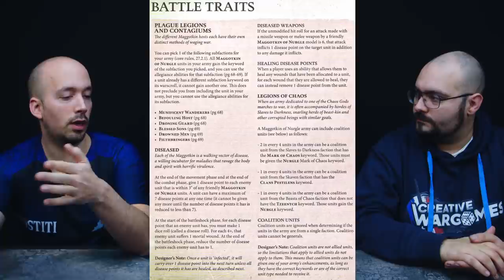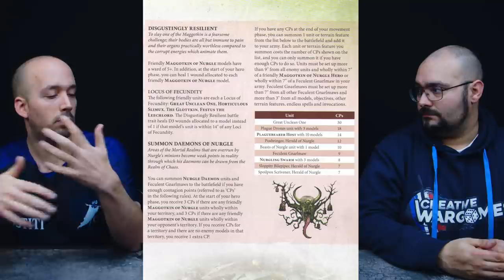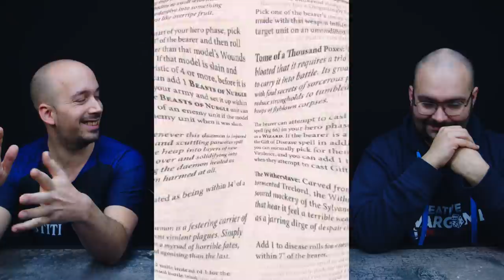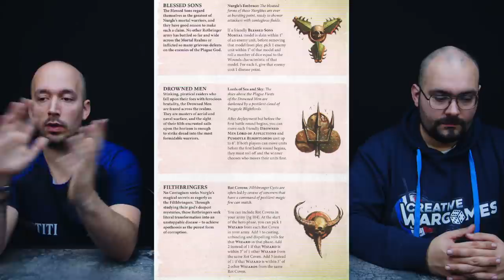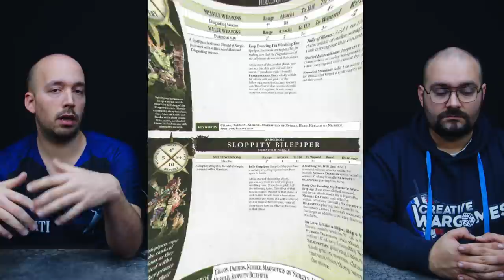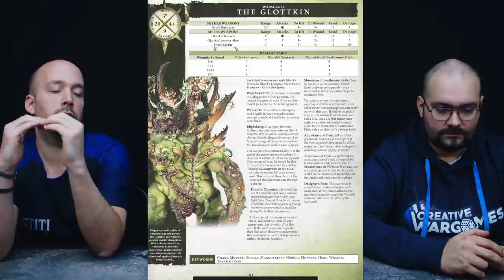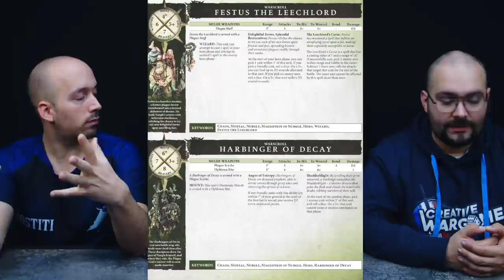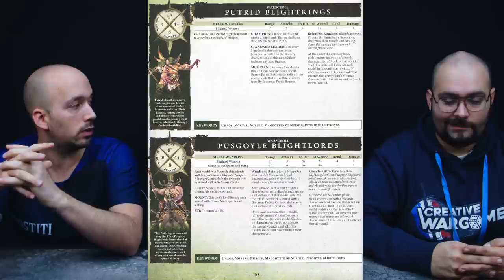Warhammer AoS- Revue Metagame du Battletome Maggotkin of Nurgle -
Listes de Titi:
Allegiance: Maggotkin of Nurgle
- Subfaction: Blessed Sons
- Mortal Realm: Ghur
- Grand Strategy: Hold the Line
- Triumphs:

Leaders
Gutrot Spume (170)*
Lord of Afflictions (210)*
- General
- Command Trait: Overpowering Stench
- Artefact: The Splithorn Helm
Bloab Rotspawned (300)*
- Lore of Malignance: Gift of Disease

Battleline
5 x Putrid Blightkings (250)*
5 x Putrid Blightkings (250)*
5 x Putrid Blightkings (250)*
2 x Pusgoyle Blightlords (220)*
2 x Pusgoyle Blightlords (220)*

Units
3 x Nurglings (105)

Core Battalions
*Battle Regiment

Total: 1975 / 2000
Reinforced Units: 0 / 4
Allies: 0 / 400
Wounds: 133
Drops: 2

- Subfaction: Blessed Sons
- Mortal Realm: Ghur
- Grand Strategy: Beast Master
- Triumphs: Inspired
Great Unclean One (495)*
- General
- Bile Blade & Doomsday Bell
- Command Trait: Nurgling Infestation
- Artefact: The Witherstave
- Lore of Virulence: Fleshy Abundance
Orghotts Daemonspew (300)***
Epidemius, Tallyman of Nurgle (145)*
10 x Plaguebearers (150)**
10 x Plaguebearers (150)**
3 x Nurglings (105)***
1 x Beasts of Nurgle (110)***
1 x Pusgoyle Blightlords - Single (110)*
3 x Plague Drones (200)**
*Warlord
**Hunters of the Heartlands
***Battle Regiment
Artefact

Total: 1975 / 2000
Allies: 0 / 400
Wounds: 129
Drops: 8

0:00 Introduction
4:14 Traits de batailles
8:14 Invocations
12:18 Roue de Nurgle
17:09 Traits de commandement
18:19 Artefacts
20:33 Domaines de sorts
24:03 Légions de la peste
27:02 Règles jeu égal
29:26 Warscrolls
55:28 Conclusion